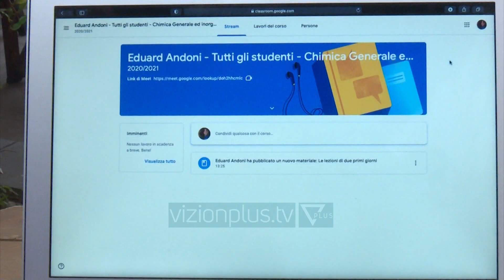Universitetet mësim online pa afat/ Rakacolli tregon nëse do të mbyllen shkollat - Vizion Plus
Komiteti Teknik i Ekspertëve vendosi që universitetet të vazhdojnë mësimin online, për shkak të rëndimit të situatës së pandemisë. Zëvendësministrja e Shëndetësisë, Mira Rakacolli tha se kjo masë do të jetë në fuqi pa afat. “Komiteti Teknik mendon që mësimi në universitete për shkak të situatës që është do të vazhdojë online edhe për një periudhë në varësi të vlerësimit dinamik që ne do të bëjmë. Masa të tjera në varësi me zhvillimet ditore dhe analizat javore që bëjmë do të shikojmë nëse do të kemi nevojë të bëjmë masa të tjera.”E pyetur nga gazetarët për mundësinë e mbylljes së shkollave, Rakacolli u shpreh se për momentin nuk është e nevojshme një masë e tillë.“Vëmendja për shkollat ka qenë gjithmonë prioritet që në 14 shytator kur u vendos hapja e shkollave. Ashtu sikurse ne kemi bërë me dije, nuk ka ndonjë ndryshim të rëndësishëm në influencën që hapja e shkollave të ketë pasur rëndim të shifrave të pandemisë. Në shifrat që jemi tani, që janë në nivel të qëndrueshëm, nuk e diskutojmë për momentin sot. Por është diçka që e ndjekim në 24 orë, nëse shifrat do të ndryshojnë dhe do të jenë brenda atyre numrave që kërkojnë masë të tillë, do të merren.”Mira Rakacolli bëri thirrje për të gjithë qytetarët që të jenë të vëmendshëm në zbatimin e masave pasi, sipas saj, kjo nuk është një betejë spitalore, por e të gjithëve.